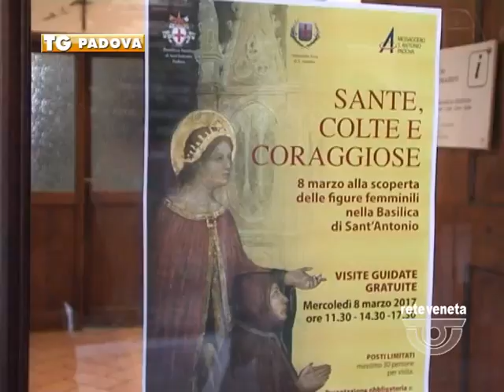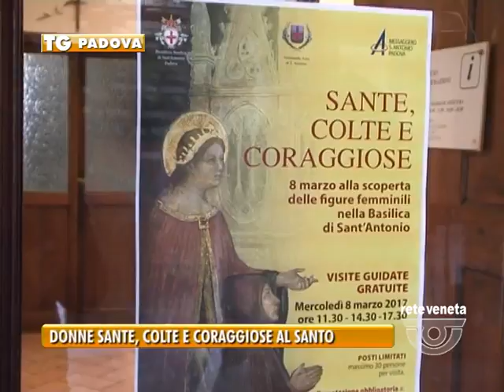TG PADOVA (07/03/2017) - DONNE SANTE, COLTE E CORAGGIOSE AL SANTO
TG PADOVA (martedì 7 marzo 2017) - Donne sante, donne colte, donne coraggiose. Un omaggio alla figura femminile racchiuso all’interno della Basilica del Santo che in occasione dell’8 marzo celebra la donna con un percorso artistico che fa scoprire le donne protagoniste della storia padovana.
Un tempo la sepoltura nel santuario era un onore riservato quasi esclusivamente agli uomini, tuttavia si scoprirà che all’interno del Santo ci sono donne laiche che si sono contraddistinte nella cultura e nelle arti e che per questo vengono ricordate. C’è un busto di Elena Lucrezia Cornaro Piscopia la prima donna al mondo che si è laureata. Lei voleva studiare Teologia ma il vescovo dell’epoca glielo impedì ritenendo che non fosse materia per una donna e così lei ripiegò sulla filosofia. Sepolta accanto al marito c’è anche Giacoma da Leonessa, sposa del condottiero Gattamelata si narra che fu lei a chiamare il Donatello a Padova per celebrare il marito con la famosa statua equestre che svetta nel sagrato della basilica. Lei chiese di essere sepolta nella cappella tra marito e figlio con un cielo stellato sopra la sua tomba.
Donne che i frati del Santo insieme al Messaggero e alla veneranda Arca vogliono far conoscere ai fedeli con visite gratuite l’8 marzo e che hanno già registrato il tutto esaurito.